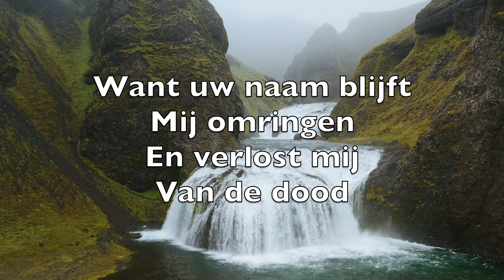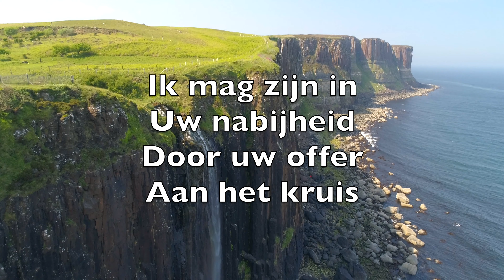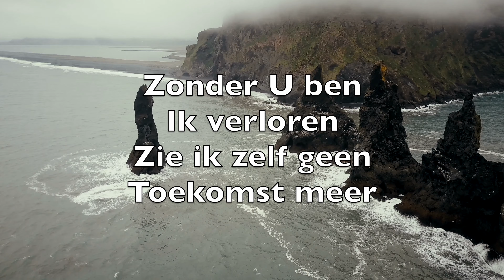Kom, O Bron Van Zegeningen (Come Thou Fount Of Every Blessing) - Karaoke Baritonsaxofoon V1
Never ceasing
Call for songs of
Loudest praise

Melodious sonnet
Sung by flaming
Tongues above

Redeeming love

At home

Interposed His
Precious blood

Courts above

Kom o bron van
Zegeningen
Geef een nieuw lied
In mijn hart

Vol van dank, niet
Te bedwingen
Voor genade
Ongedacht

Geef mij woorden
Om te zingen
Met de eng’len
Rond uw troon

Want uw naam blijft
Mij omringen
En verlost mij
Van de dood

Ik mag zijn in
Uw nabijheid
Door uw offer
Aan het kruis

En uw liefde
Geeft mij vrijheid
Om te wonen
In uw huis

Jezus zocht mij
Toen ik dwaalde
Op mijn eigen
Wegen liep

En Hij kocht mij
Door genade
Met zijn bloed dat
Redding biedt

Nooit kan ik mijn
Schuld vergoeden
‘T is genade
Onverdiend

Laat uw goedheid
Mij behoeden
Wees mijn altijd
Trouwe vriend

Zonder U ben
Ik verloren
Zie ik zelf geen
Toekomst meer

Laat mijn hart U
Toebehoren
Tot ik U
Ontmoet o Heer